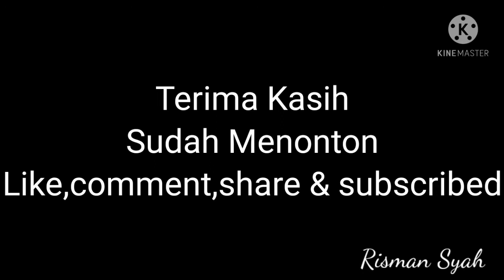Gagah dan Elegan Raja Selatan Dengan Lokomotif Livery Ketupat Hijau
Gagah dan elegan si raja selatan dengan lokomotif livery ketupat hijjau.